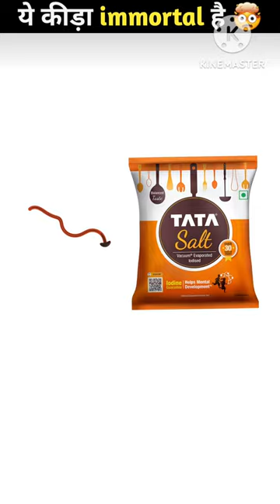Hammerhead worm is dangerous 😳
hammerhead worm
hammerhead worms
hammerhead flatworm
hammerhead worm cut in half
hammerhead worm eating snails
hammerhead worm immortal
hammerhead worm eating
hammerhead worm poisonous
worm
hammerhead worm regenerate
strange animal
animal you won't believe exist
animal
animal facts
animal shorts
animal documentary
nature
wildlife
wildlife animals
are hammerhead worms dangerous
@Facts' Mine
shorts

achcha achcha lagao